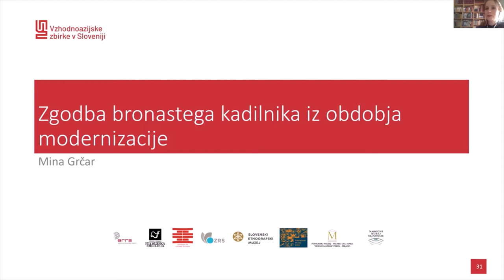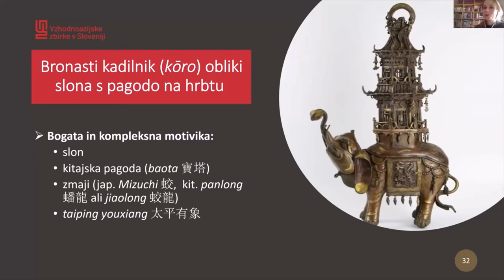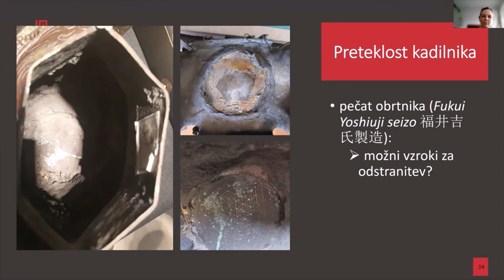VAZ EDU #2 Zgodba bronastega kadilnika iz obdobja modernizacije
Članica ekipe VAZ, asist. Mina Grčar predstavlja zanimiv predmet - bronasti kadilnik v obliki slona. Poglejte si več o 🐘 "slonu, ki prinaša mir". ✌️☮️  太平有象 🕊️

Predstavitev je bila del spletnega simpozija ob 25. obletnici ustanovitve Oddelka za azijske študije na FF UL | Vzhodna Azija: pandemija covid, etika globalnega humanizma in usoda kulturnih dediščin | 4. obrok simpozija: PAGODE IN VZHODNOAZIJSKE ZBIRKE | 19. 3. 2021